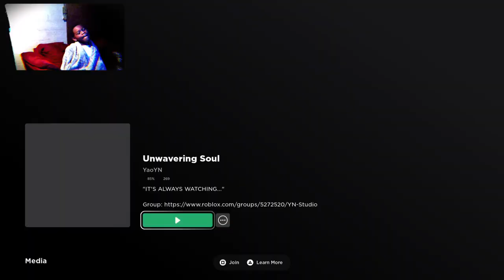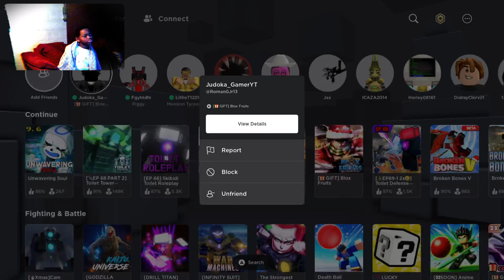Roblox pt3 Family Fun with kids yall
deadpoolghgamer14
  / 16803375.  .
MJ) Insomniac
привет, йоу
1v1? for money fr coming Leaving soon!
epic
Notace9059
now lets reach 700subs

Creeper690
POWA Magic
links for viewers
-crazynerdgamer
  / crazynerdgame.  .